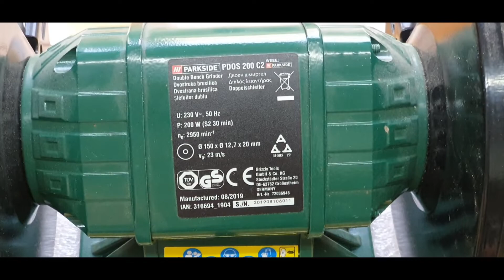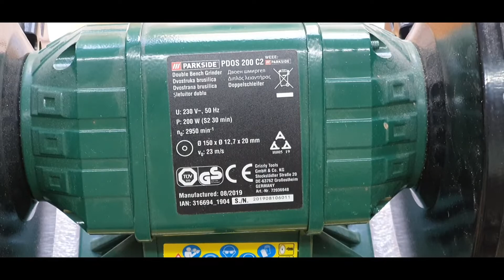Dvostruka brusilica PARKSIDE PDOS 200 / Double Wheel Grinder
Svojstva:

Indukcijski motor bez održavanja, tihog buke i posebno glatkog rada

2 brusna kotača za grubo i fino brušenje, svaki radne širine 20 mm
Podesive brusne pločice bez alata
Zaštitne kapuljače i velike naočale za zaštitu od iskre za maksimalnu sigurnost
Osovina rotora s kugličnim ležajem za dugi vijek trajanja
Robusno kućište od metala i aluminija
Prekidač za uključivanje / isključivanje protiv prašine
Tehničke specifikacije
Priključeno opterećenje: 200 W (S2 30 min) / 145 W (S1)
Brzina praznog hoda: 2980 min-¹
Brzina cirkulacije: 23 m / s
Brusni koluti za zrno: 36/80
Ø po brusnom kolu: 15 cm
materijal
Kućište: metalno
Baza: aluminij

Dimenzije:
Ukupno: približno 305 x 205 x 245 mm
Točkovi za brušenje: približno Ø 150 x Ø 12,7 x 20 mm
Duljina kabela za napajanje: približno 2 m

Težina:
približno 6450 g (uključujući brusne kotače)